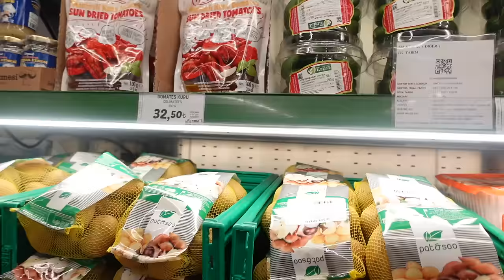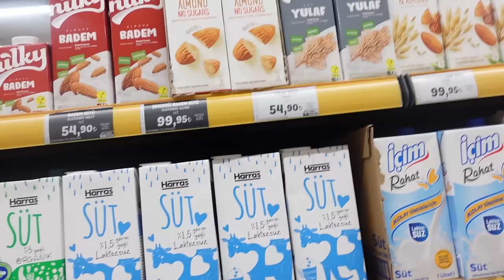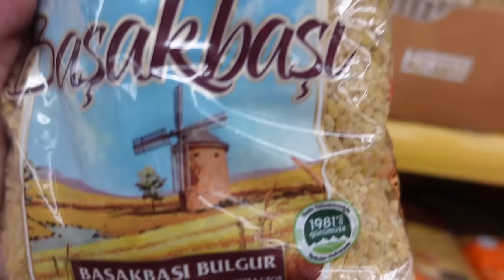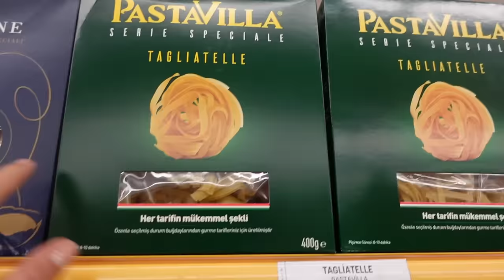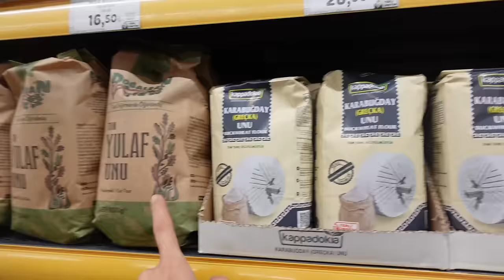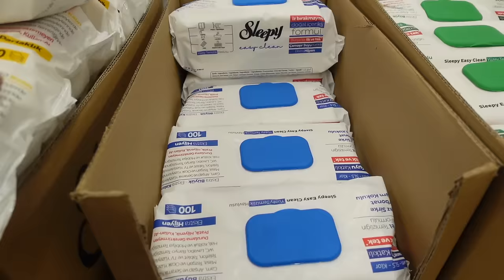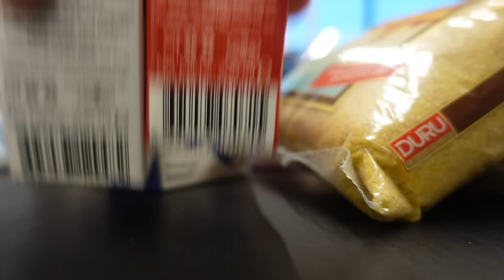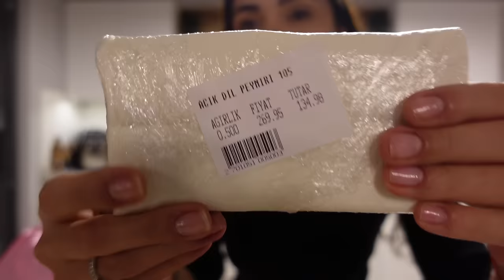FİYATLARI İLE MARKET ALIŞVERİŞİ | MİSAFİRE HAZIRLIK ALIŞVERİŞİ | BUZDOLABI YERLEŞTİRME | VLOGMAS#9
Vlogmas serimizin 9.videosu market alışverişi ile beraberiz! Misafir öncesi eksiklerimizi aldık, buzdolabımızı yerleştirdik, düzenledik. Biraz sohbet ettik. Umarım keyifle izlersiniz.